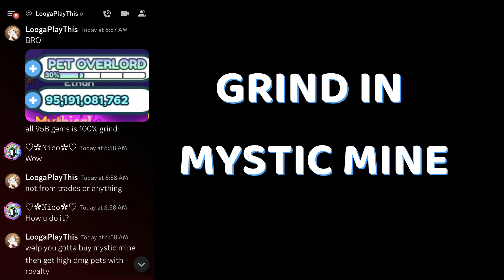Diamond Event updates | DON'T MISS IT !!!!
🍀 For Every video I giveaway "FREE HUGES" to all Audience who keeps supporting my channel. As a thank you, I will choose one *Lucky Person* in every Single Video I make, so GOODLUCK!! The Better Comment, The Best Chances. 🍀
(If link expired, DM me)
If you follow me, higher chances of winning.
Please don’t forget to comment your roblox username so I know you want to be pick to win huge pet.